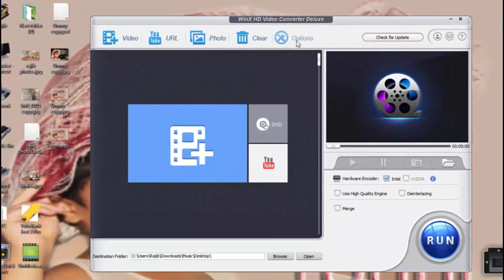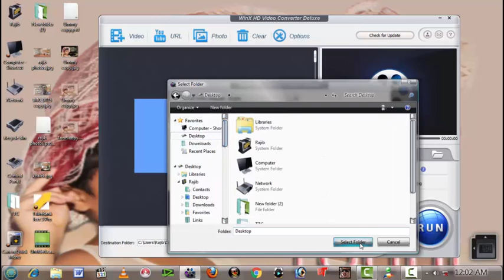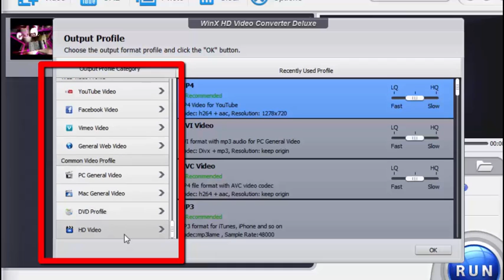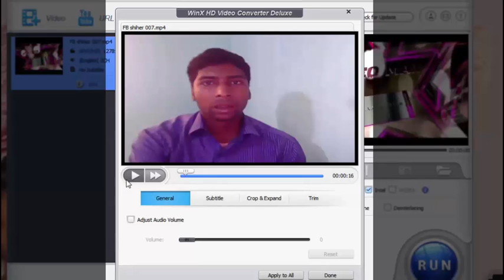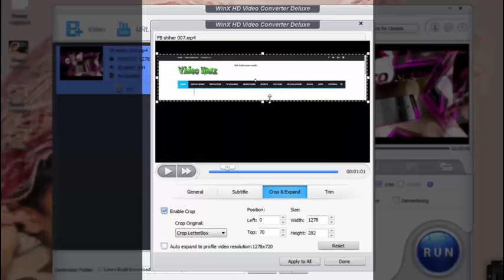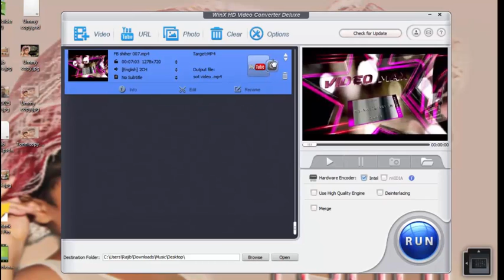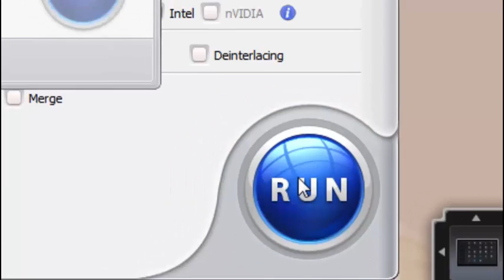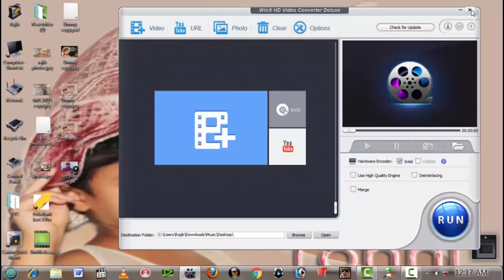How do we make a video youtube size Winx hd video converter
(Md.Rajib islam Sadik)